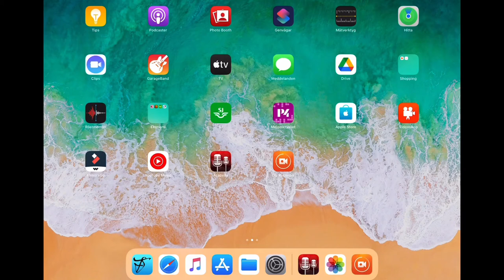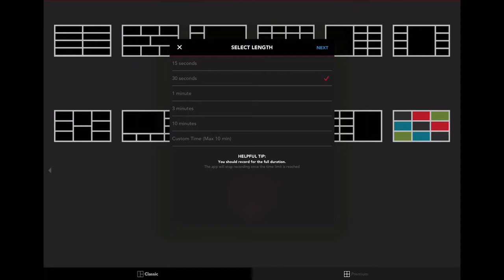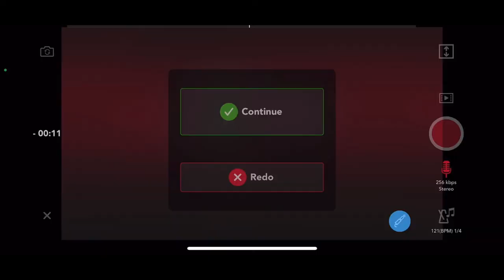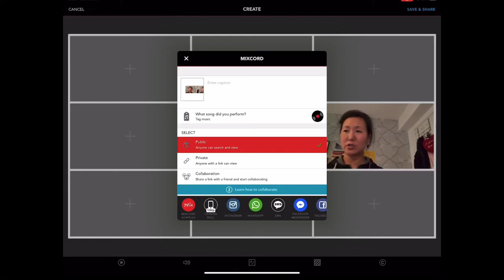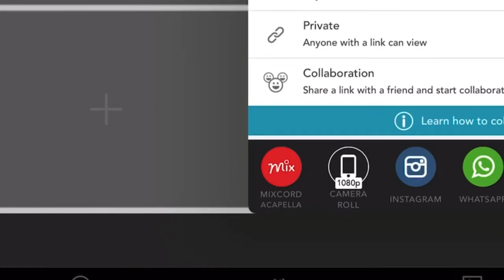Acapella Del1 Öppna appen och spela in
Så ser appen ut
Lär dig att öppna appen, starta projekt, göra grundläggande inställningar, och spara projektet